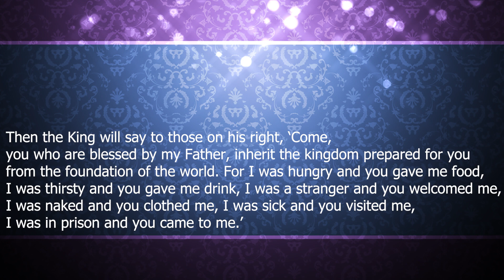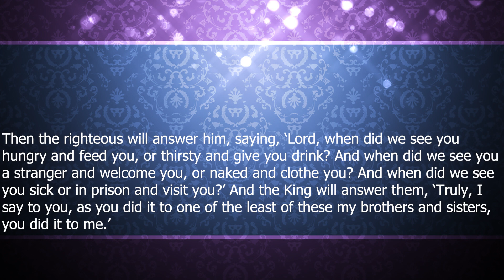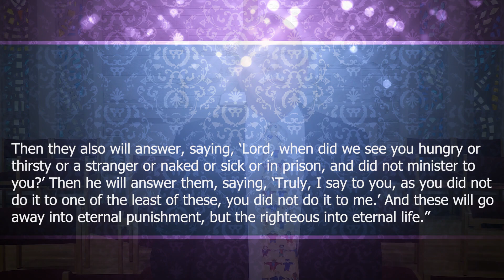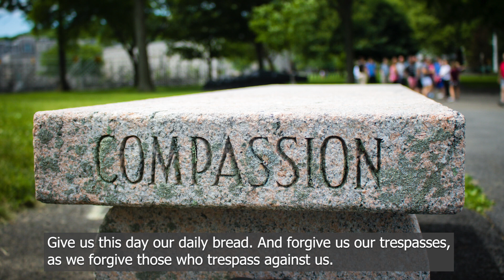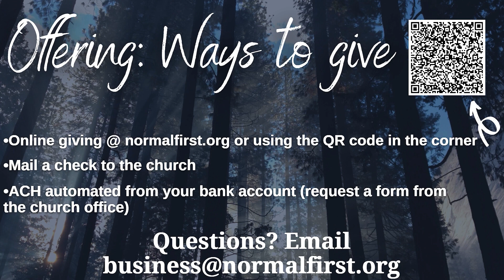Normal First United Methodist Church - September 9th and 10th, 2023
Welcome Others As God Welcomes You